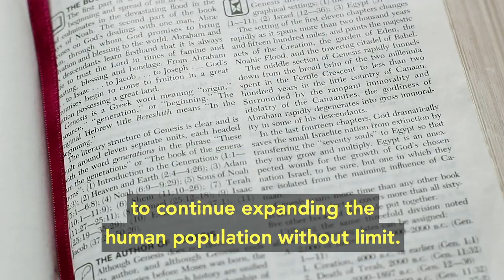Coronavirus and Megacities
What’s the connection between the coronavirus and megacities? Why has it spread the most in New York City, Wuhan and Tehran? And see this related video on coronavirus and climate change 👪🌄🙉🌴➡️
Rabbi Yonatan Neril, founding director of The Interfaith Center for Sustainable Development, shares from Jerusalem.